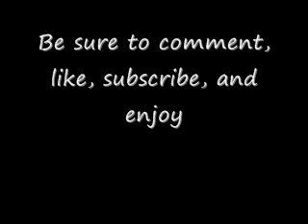X-Rater April Theme Song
The X-Rater April Theme Song, this one is more strings with a good beat.